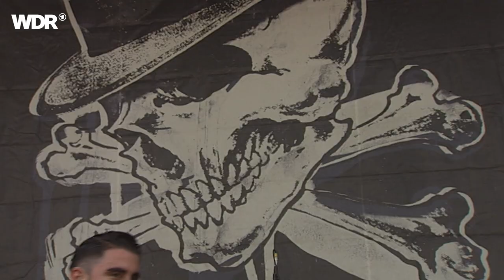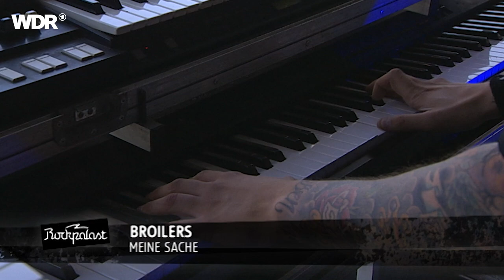Broilers live | Rockpalast | 2009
Setlist
1. Zurück Zum Beton 00:00
2. Alles Was Ich Tat 02:46
3. Nur Die Nacht Weiss 05:49
4. Geboren Zu Gewinnen 09:40
5. Ruby Light & Dark 11:53
6. Ich Sah Kein Licht 16:06
7. Dein Leben 19:12
8. Lofi 24:35
9. Hexenjagd 28:11
10. Punkrock Love Song 32:46
11. Zusammen 35:52
12. (Ich Bin) Bei Dir 40:43
13. Meine Sache 44:59

Eine Punkband mit Keyboard? Gibt es. 1992 legten die beiden Schulfreunde Sammy Amara und Andi Brügge aus Düsseldorf den Grundstein für die Broilers, wobei das "Oi" im Namen wichtig war, da sie neben Punkrock-Roots besonders in ihren Anfängen auch Einflüsse der traditionellen, antirassistischen Skinhead- und Rudeboy- Szene in ihren Sound integrierten.

Über die Jahre hat die Band ihren mitgröhlfähigen Oi-Punk mit Elementen aus Psychobilly und Reggae erweitert und verfeinert. Das hat sie im Lauf der Jahre zwar einige alte Fans aus der Oi-Skin-Szene gekostet, dafür hat die Band aber neues Publikum dazu gewonnen, was auch auf die unermüdliche Live-Präsenz der seit 2004 zum Quintett angewachsenen Combo um Sänger Sammy und Schlagzeuger Andi zurückzuführen ist.

Das 5. Broilers-Album „Santa Muerte“ erreichte 2011 auf Anhieb Platz 3 der deutschen Albumcharts. Die Band wurde darüber hinaus nach diversen Festival-Auftritten für die 1LIVE Krone als bester Live Act nominiert. 2014 erschien ihr Album „Noir“, das auch mit einigen Pop-Elementen aufwartet. 2017 erschien ihr 7. Album "sic!", das genau wie "Noir" Platz 1 der deutschen Charts erreicht hat. Im April 2021 ist die Veröffentlichung ihres neuen Albums "PURO AMOR" geplant.